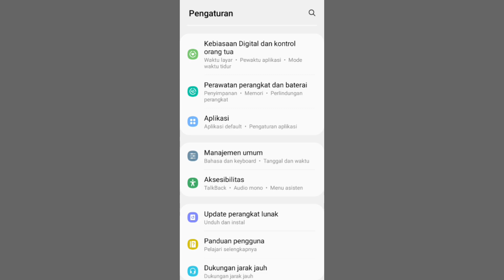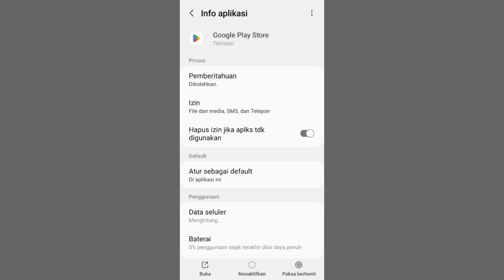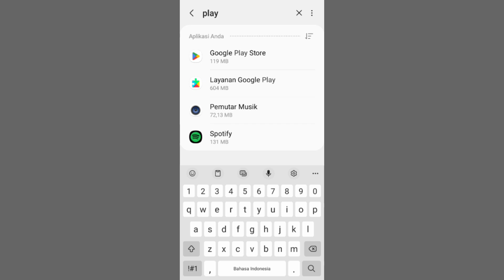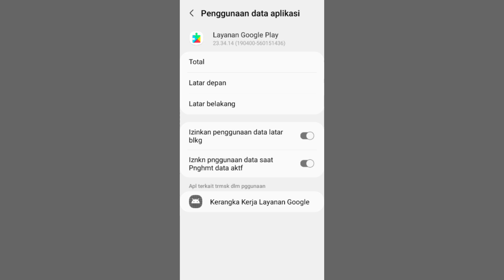Cara Mengatasi Tampaknya Ada Aplikasi Lain Yang Memblokir Akses Ke Google Play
cara mengatasi tampaknya ada aplikasilain yang memblokir akses ke google play apabila kalian saat ini mengalami masalah seperti ini coba kalian lakukan cara seperti ini agar kalian bisa download aplikasi lagi di playstore atau pun di google play untuk cara mengatasi hal seperti ini coba kalian lakukan cara seperti di video saya ini